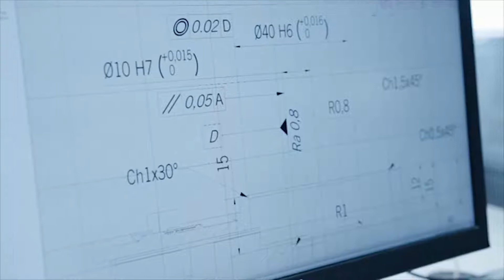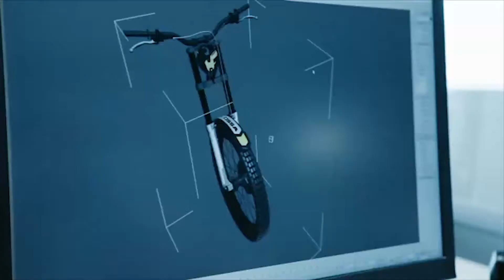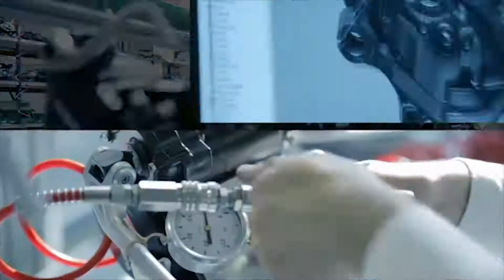دراجات سباق مخصصة للجبال Ossa TR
ولا تنسى الاشتراك والضغط على اعجبني ومشاركة الفيديو وتفعيل الجرس ليصلك كل جديد